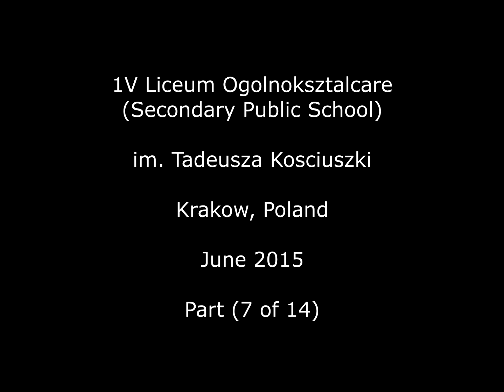Polish High School - IV High School Liceum Krakow, Ogolnoksztalcace (Video 7 of 14)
High Performing Polish High School